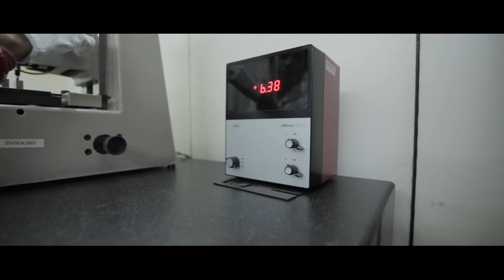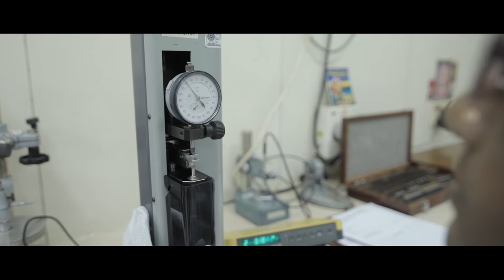S V Precision Instruments Corporate Video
Presenting to you the corporate video of S V Precision Instruments